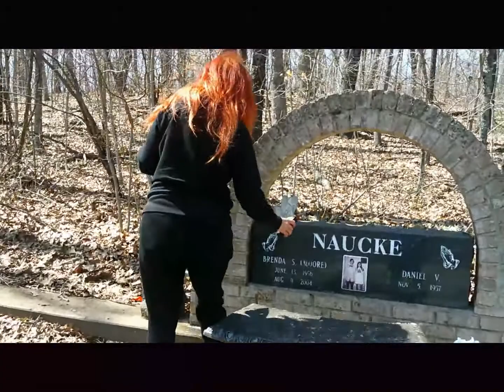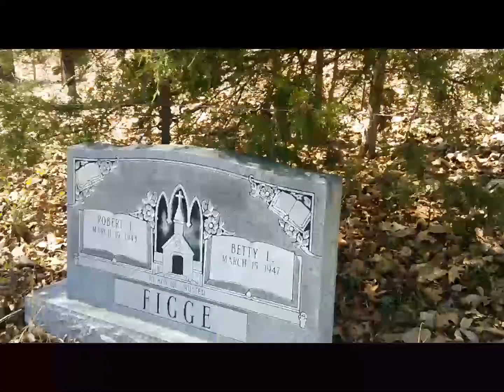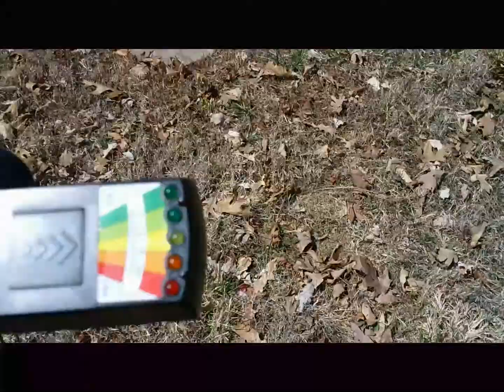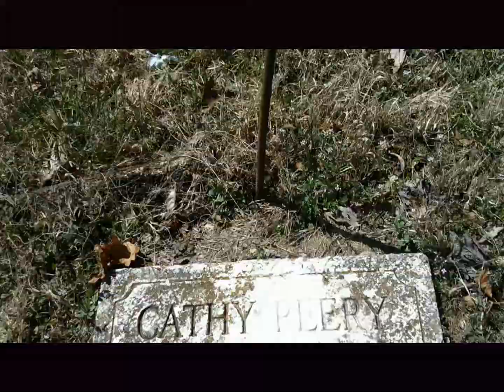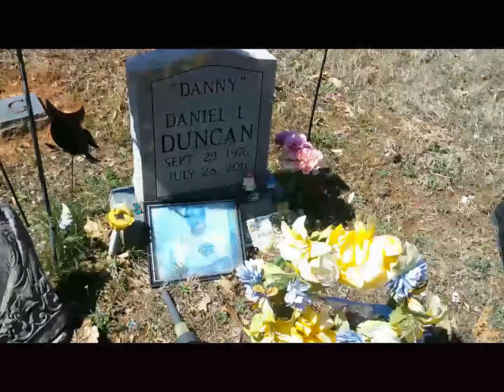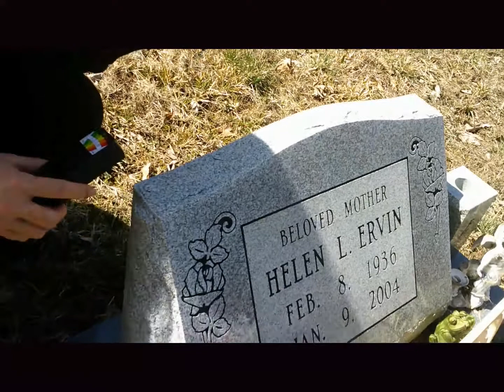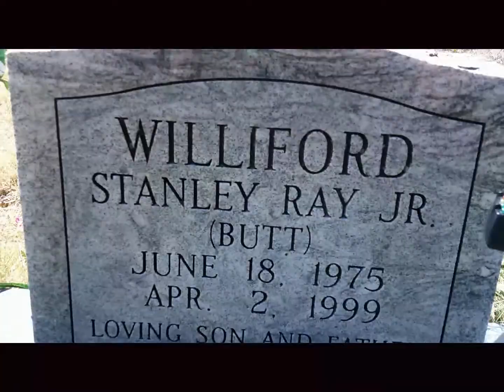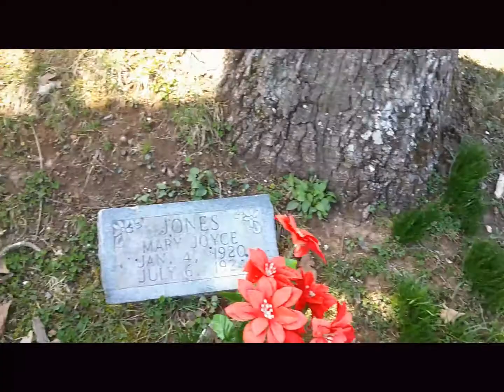Layne Cemetery #2 Day Time Paranormal Sweep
Hello Everyone here is the part 2 of Layne Cemetery Our Day time paranormal sweep.
We got a ton of Voices at the end we got the best ones Please stay tuned for part 3 as we will be doing a night time Investigation just have to get everyone together since I have more equipment that one person can tend to.
I will also be bring out the SLS connect camera for part 3 .